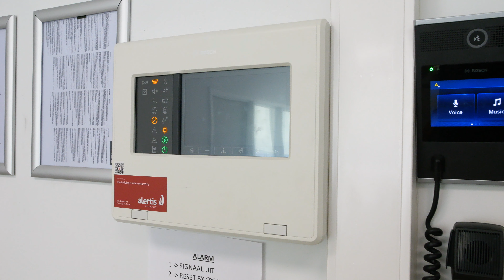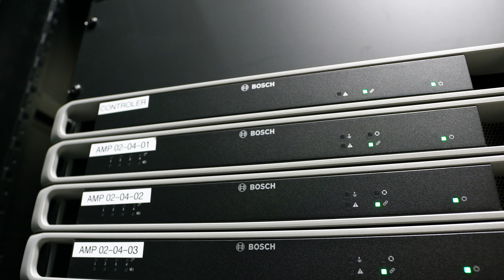Velodroom Limburg upgrades to PRAESENSA Public Address and Voice Alarm System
The Velodroom Limburg in Belgium has upgraded its safety and entertainment systems with a fully IP-based PRAESENSA public address and voice alarm system, integrated with Bosch fire alarms and a third-party entertainment PA. This enhancement ensures the cycling stadium meets international competition safety standards. The deployment of the equipment across three distributed rack rooms was efficiently achieved through the flexible IP infrastructure of PRAESENSA. The seamless integration of various systems allows for live announcements and paging from a reception call station, enhancing safety and the visitor experience at Velodroom Limburg. Discover more in this video.
Subtitles are available via settings.